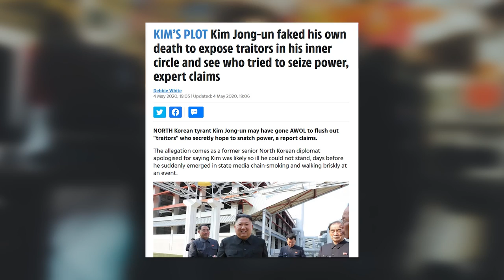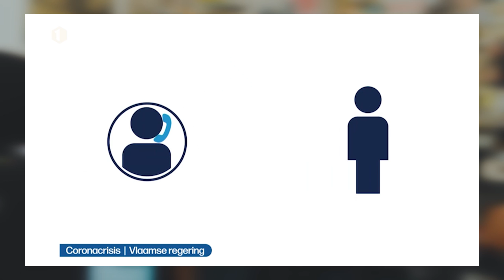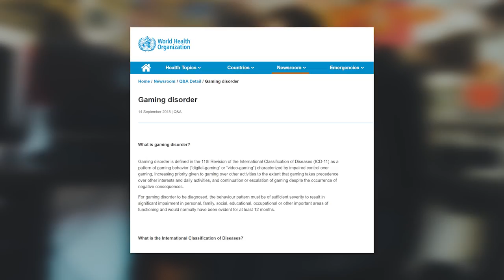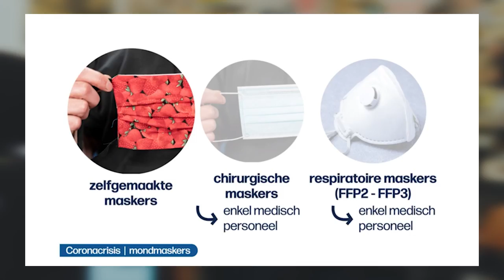MANDMOSKERS | De Preek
Wij helpt u naar het bittere eind